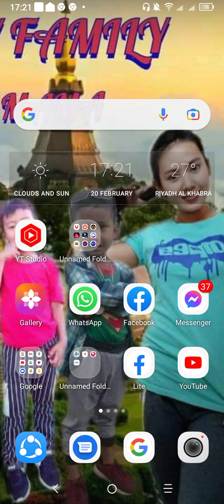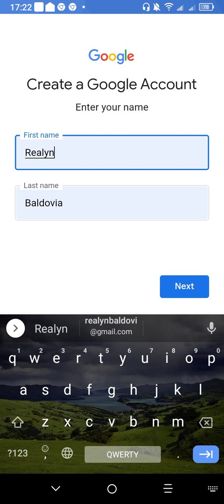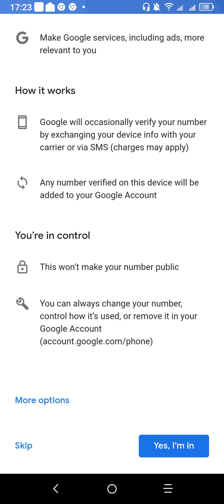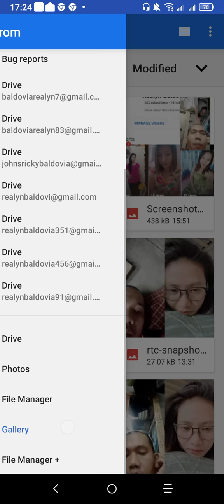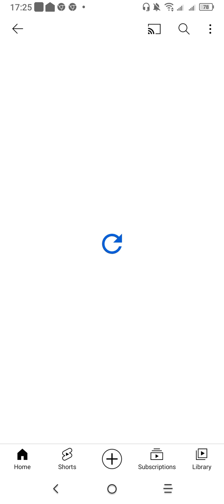.,paanu gumawa ng YouTube channel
.,sa mga gustong gumawa din ng YouTube channel mabilis lang guys gumawa